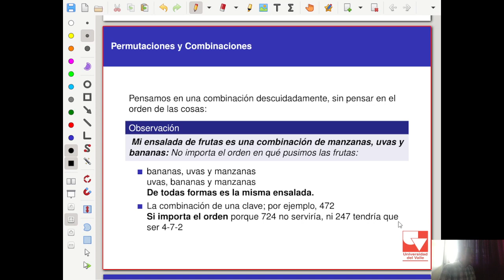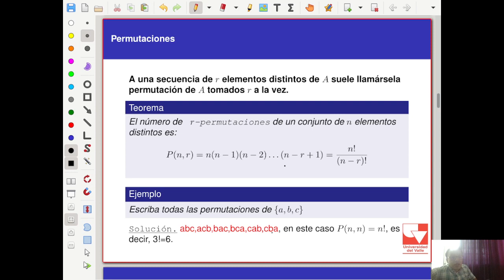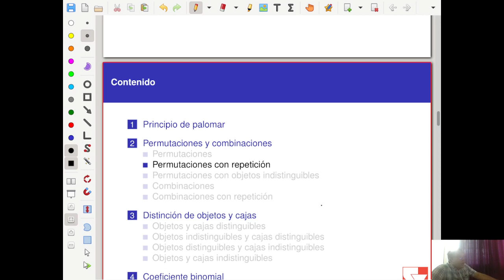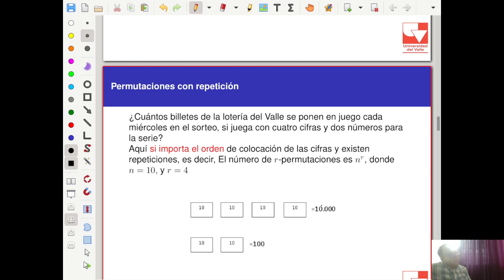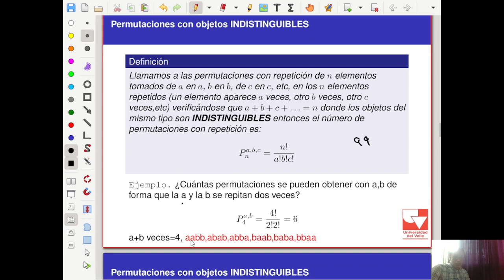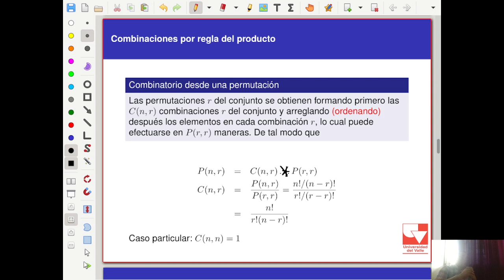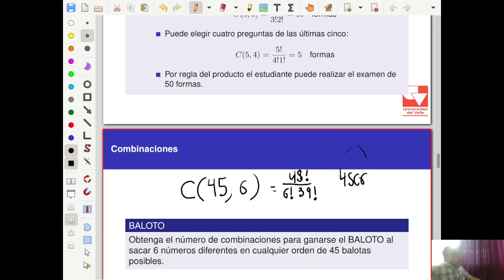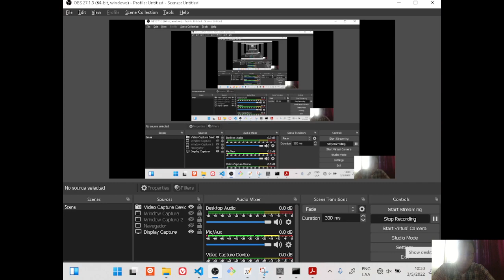Matemáticas discretas II Clase 2 2 Combinaciones